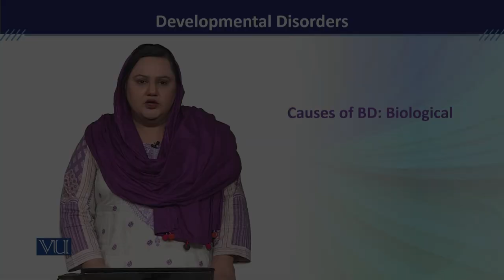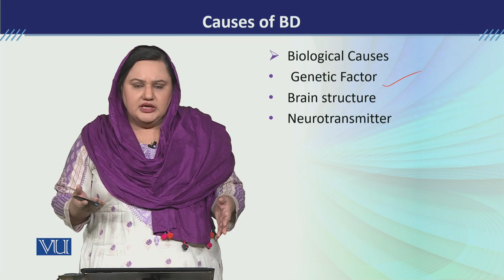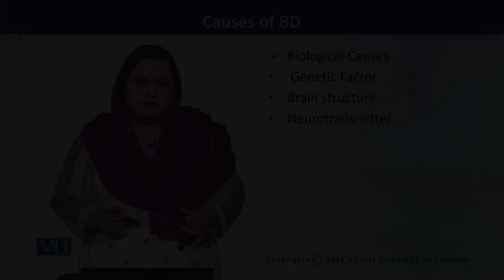PSY613_Topic178 | Developmental Disorders